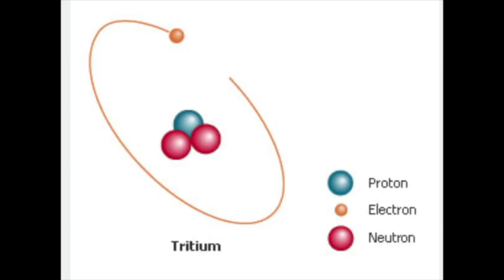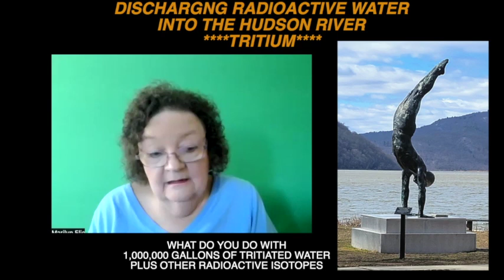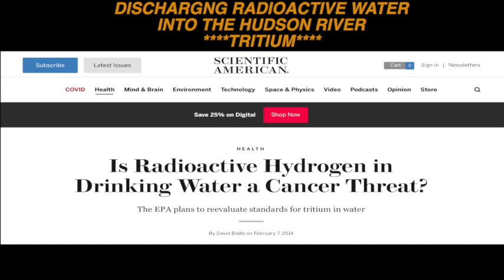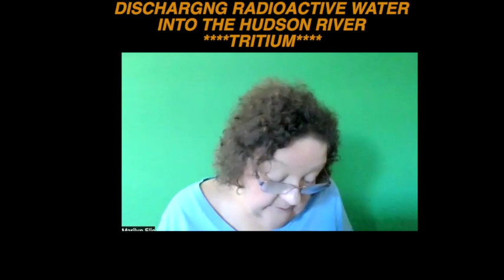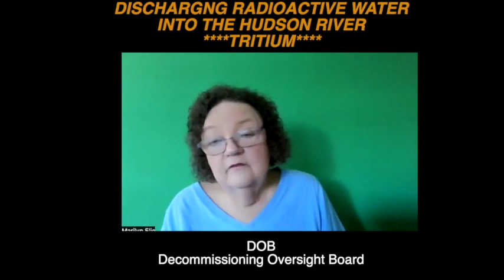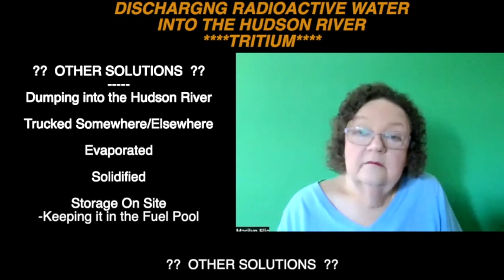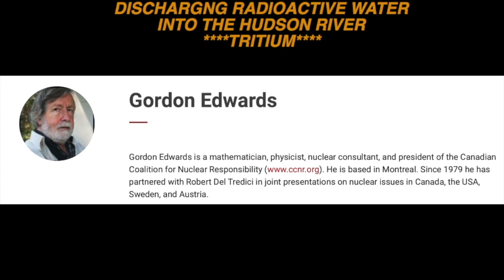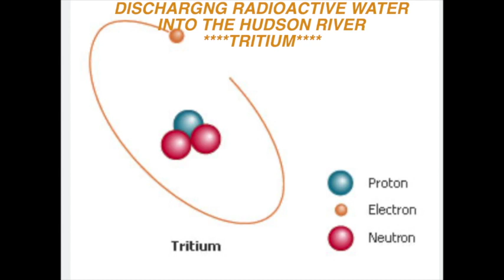Discharging Radioactive Water Into The Hudson River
Is tritium dangerous to human health?  In the past it was considered relatively harmless as radioactive isotopes go. Nuclear Regulatory Commission regulations on tritium date back to 1977 and do not consider the harm done by ingested or inh[aled tritium. More recent medical stories paint a different picture.

No matter what the story is, ideas about the River have changed.  Why would we want to dump anything in the River?  It is a heritage River and belongs to all of us.  It is getting cleaner every day and can no longer be treated like a sewer for the benefit of corporate profits.

Keep this million gallons of radioactively contaminated water on site with other radioactive waste that will be stored there and monitor it for decades to come.

The following information will  give you an overview of decommissioning issues plus helpful resources that will answer the number one question now. How can  I help to stop the dumping

Thanks to people like you, 280,000+ people have signed the Change.org petition to Holtec's ), President, and Compliance Manager:
Join them and sign the petition here: Stop the 1 million gallons of radioactive waste dumped into the Hudson River at change.org.

Experts Forums
Many actions and steps have been taken since the presentation of two expert forums, Critical Health & Safety Impacts of Indian Point.
View these important forums here: 1/26 and 2/16.

Read excellent news coverage here:
Gothamist
Highlands Current
Peekskill Herald

Action Step: Sign more petitions targeting Governor Hochul
Two additional petitions ask for action by Governor Hochul to support state-level legislation by Senator Harckham and Assembly member Levenberg to stop the dumping of tritium and other radionuclides in the Hudson. Please sign!
Food & Water Watch
Riverkeeper
Bring forward a Municipal Resolution to your elected officials
Here is a suggested Municipal Resolution, a sample cover letter, along with an overview of health and safety risks in decommissioning Indian Point.
Municipal Instruction Sheet
Municipal Resolution
Overview Health and Safety Risks Decommissioning

Keep these valuable sources on health impacts:
National Academies of Sciences: Biological Effects of Ionizing Radiation VII Report
National Academies of Sciences: Leveraging Advances in Modern Science to Revitalize Low-Dose Radiation Research in the United States

While many are grateful for state level action, many impacted New York residents don't think the fines are enough for Holtec, who received 2.4 million dollars subsidized by ratepayers to decommission Indian Point.
If you agree, please contact NYS Senator Harckham and NYS Assembly member Levenberg and ask them to increase the fines 20x to make a difference in Holtec's bottom line.

Thank him for his work and tell him that you stand with him.
Call or email Dana thank her and  tell her that you support her actions.